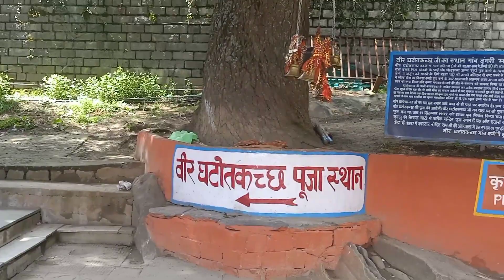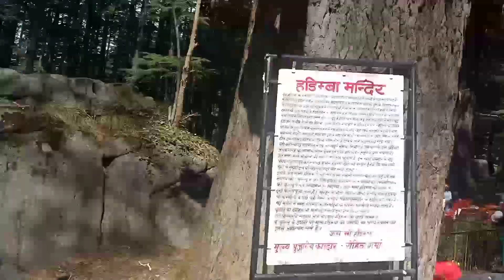||Hadimba devi temple 😱 Manali|| temple पर इतनी भीड़ 😱😱+मौज मस्ती||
Hadimba Devi Temple